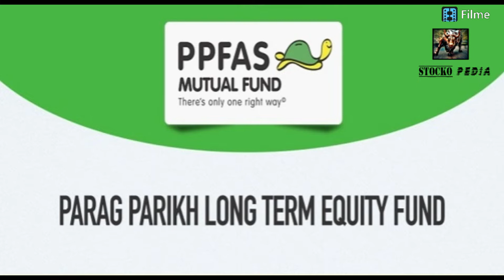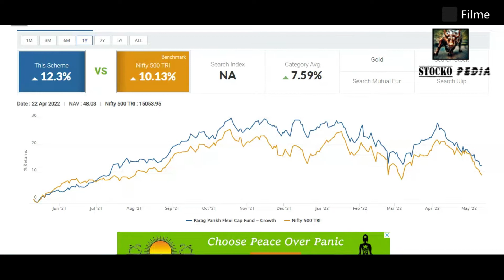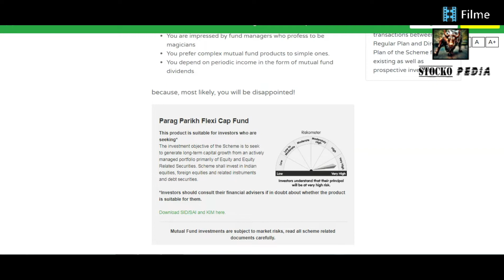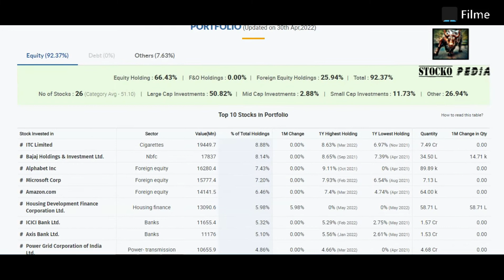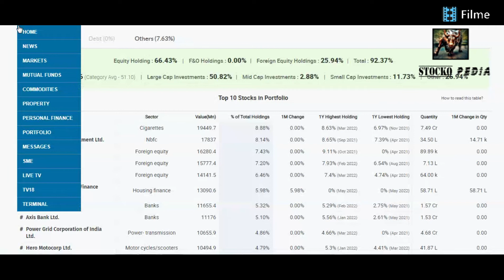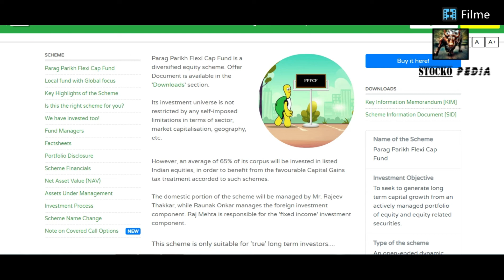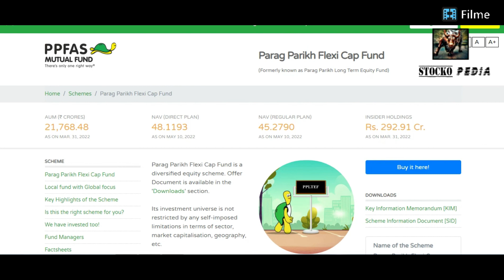BEST MUTUAL FUND TO INVEST IN 2022 🟢🟢 BEST MUTUAL FUND FOR LONGTERM INVESTMENT 🟢 PARAG PARIKH MUTUAL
BEST MUTUAL FUND FOR SIP INVEST